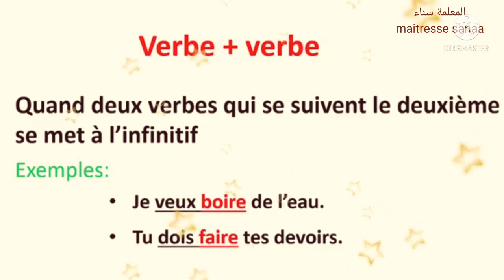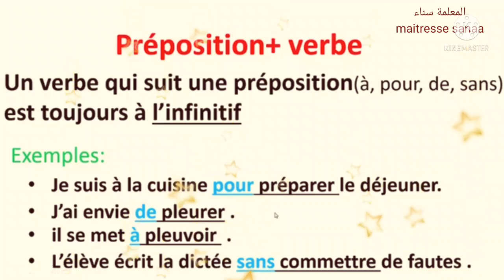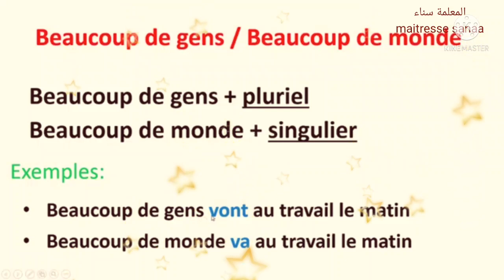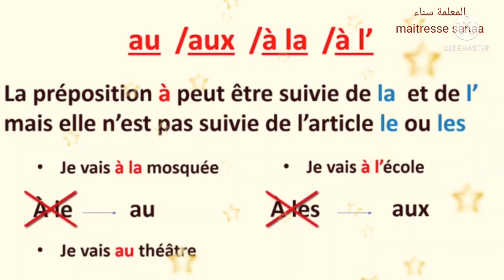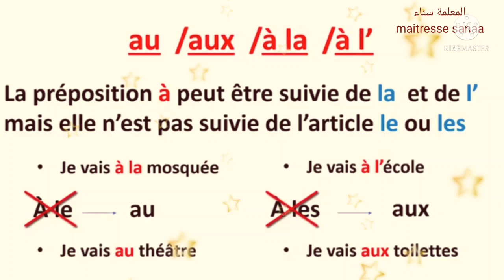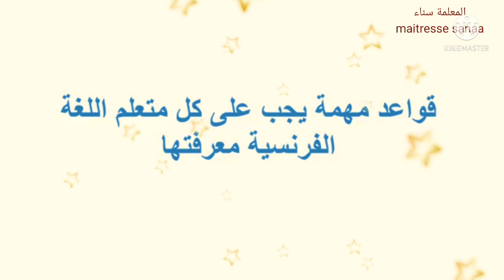قواعد مهمة يجب على كل من يتعلم اللغة الفرنسية تعرفها✏📖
هذا الفيديو يتضمن قواعد مهمة يجب على كل من يتعلم اللغة الفرنسية تعرفها